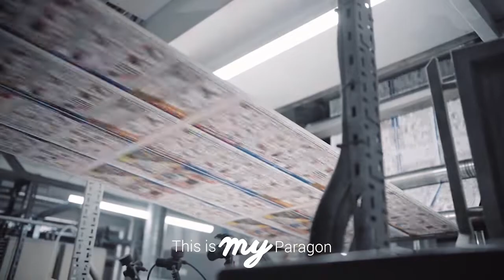My Paragon - Ben Bray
Meet Ben Bray, Trainee Floating Printer for Paragon Nottingham. While he’s only at the beginning of his journey in the industry, he shares how Paragon has already supported him to excel within his career and utilise his hobbies to improve the wellbeing of his colleagues. Watch the video to find out why his Paragon is “journey”.